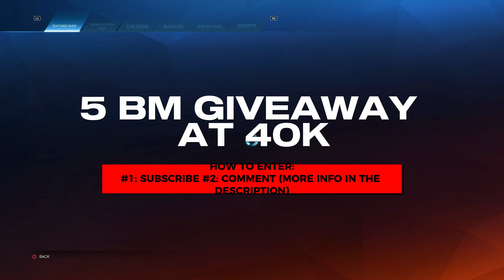TW FENNEC FOR ONLY 800 CREDITS! (ROCKET LEAGUE ITEM SHOP)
The winners for the 40K giveaway will be selected using a YouTube random comment picker, as proof the entire selection will be recorded and uploaded.
How To Enter:
#2: Comment
CREDIT (Thumbnail background): Micah (Pinterest)